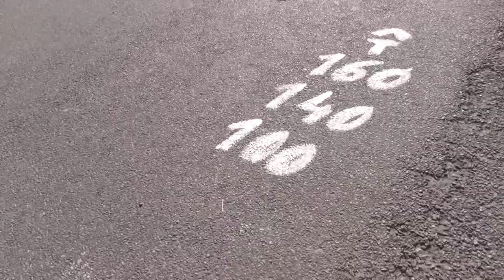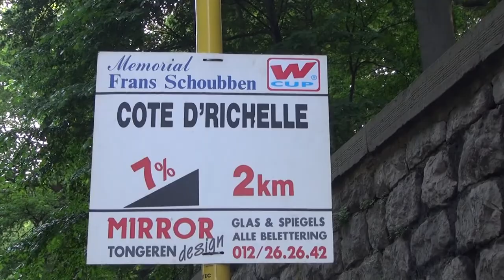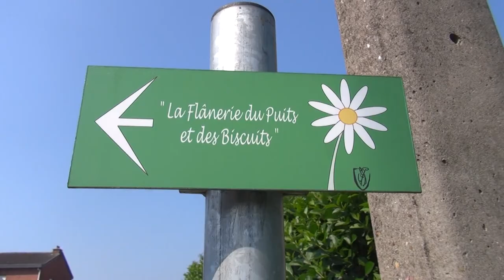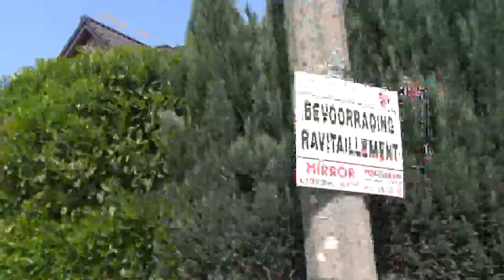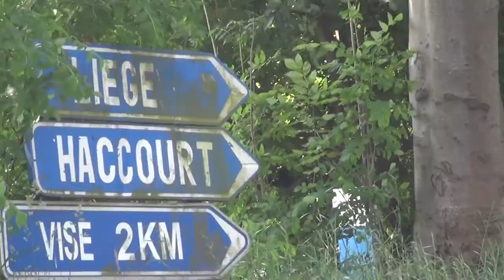W Cup Cyclelife Classic Memorial Frans Schoubben 2013 te Tongeren-Part2- Merida Biker Fons Moors